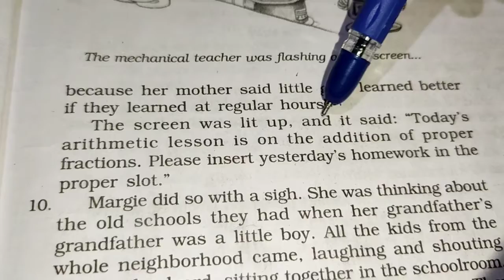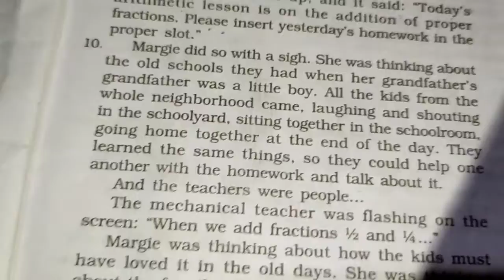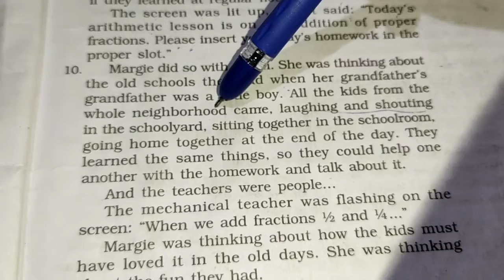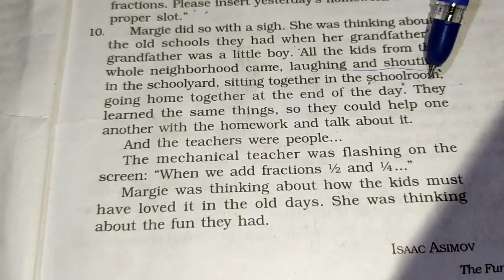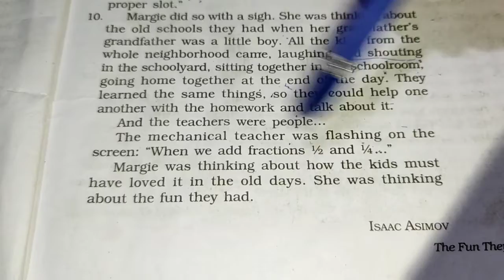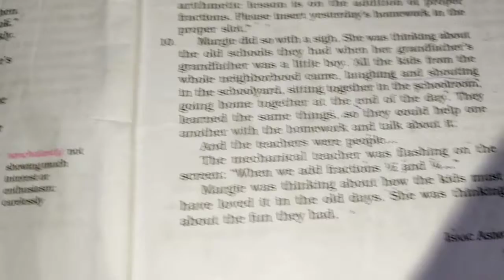The fun they had (Ending part)